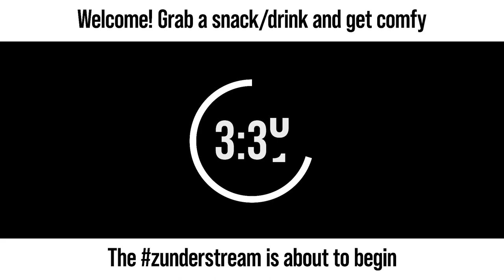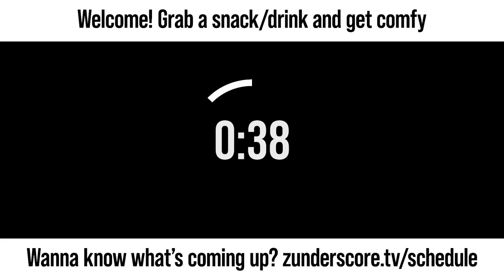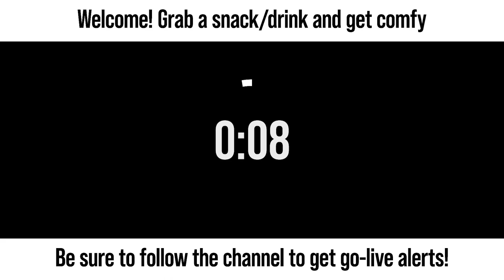zunderstream Show Archive - 2023-03-13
🎬: "The children yearn for the mines | !backseat !discord !merch zunderstream"